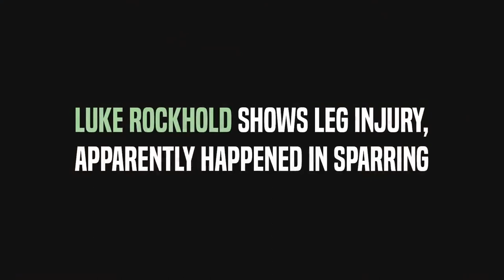Colby Covington Rips Matt Serra, Dana White on Conor McGregor, Kevin Lee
- Dana White talking about his relationship with Conor McGregor and he said he thinks he always supports him but in some cases Conor McGregor goes just to far. Dana White also appears in the wrestling match.
- Colby Covington goes off on Matt Serra and he said it's better for him to shut up because he talking nonsense with his broken MMA record.
- Michael Bisping talking about Jorge Masvial and he said Masvidal is best friend of Colby Covington and Yoel Romero and he is just low class person with bad sense of humor.